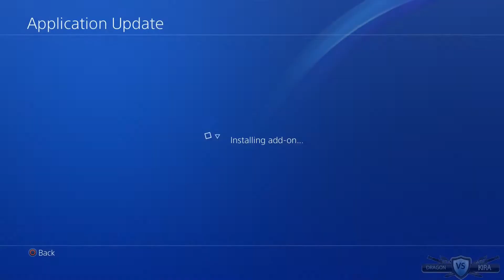Dragon Quest 11 - English Gameplay Walkthrough - Live Stream part 1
Dragon Quest 11 Gameplay Walkthrough Full Game 1080p PS4 ドラゴンクエスト XI No Commentary 1080p HD let's play playthrough review guide